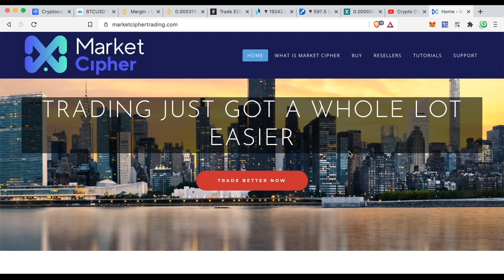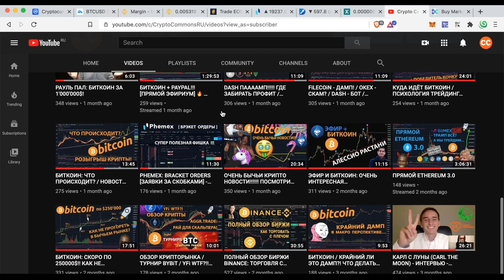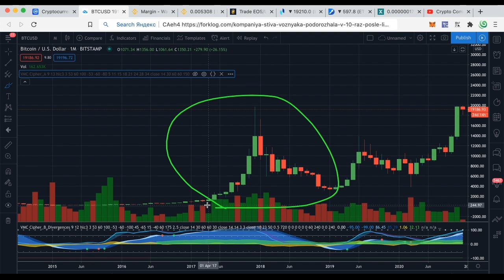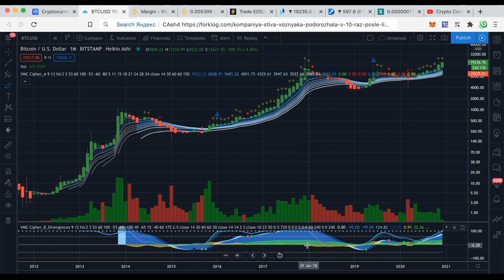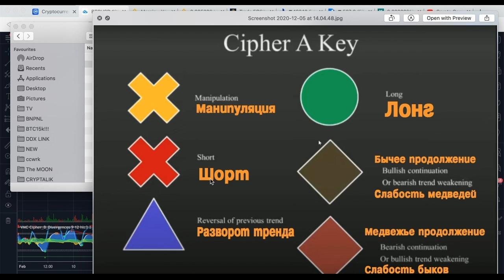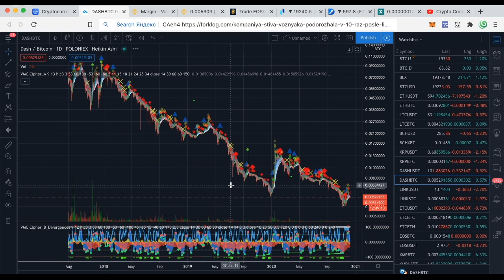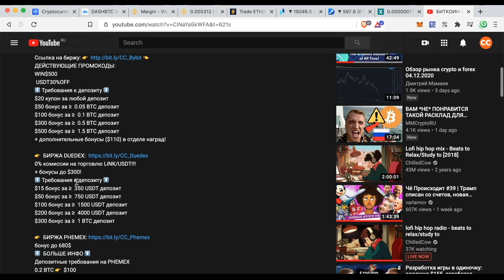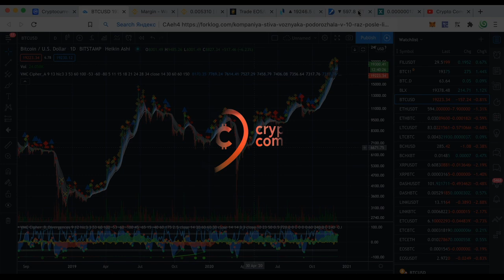ОБЗОР ИНДИКАТОРА MARKET CiPHER (БЕСПЛАТНАЯ ВЕРСИЯ VMC CiPHER!!!)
КИТАЙСКИЕ КОПИИ ИНДИКАТОРА НА TRADiNGVIEW:
👉 VMC Cipher A
👉 VMC Cipher B + Divergences

BTC: 1JcJgpSHbrRwgnvLeteXNfNXxLgpDuxyMP
ETH: 0xC8b0CF755bec8155D371676D77A579D7E15fd7eD
DASH: XuhZGGGezSEqnDq5ETBkiMc4ARfS6UxQAi
LTC: LfGpGJjkcrgZV12VNnQdEx79uHgeHSS8oG